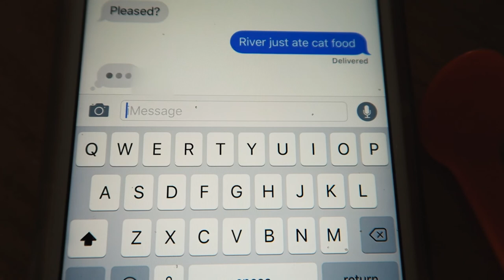EMOTIONAL GOODBYE!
Lot's of tears and emotions in today's vlog! We had a lovely family photoshoot with Judy Laing before saying our goodbyes to Joel, Grace and Summer as they leave to start a new adventure down south!

WHAT WE USE:
GoPro Hero4 Silver

Donald Thomas - Let's Play A Game

Jeff Kaale - Morning Tea

Andrew Applepie - Butterflies

The New Valleys - She's Everything

Zak Robb - Empty Glass